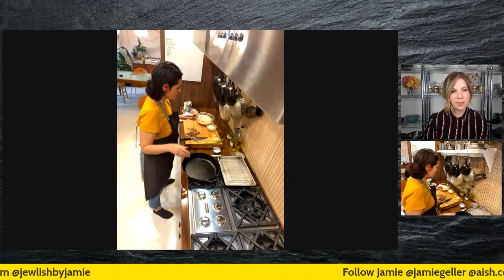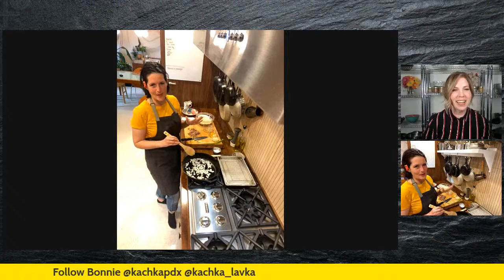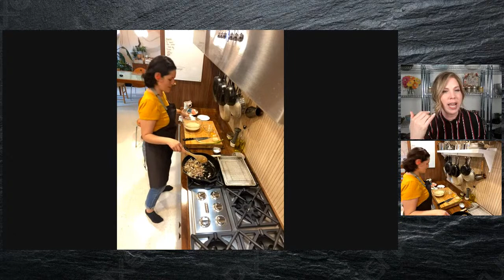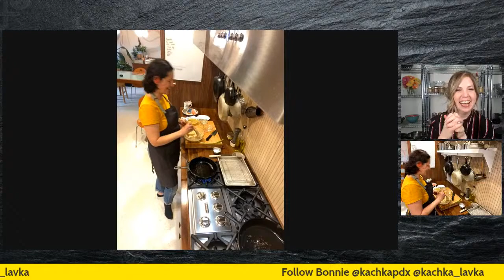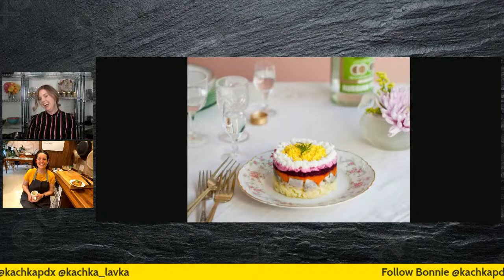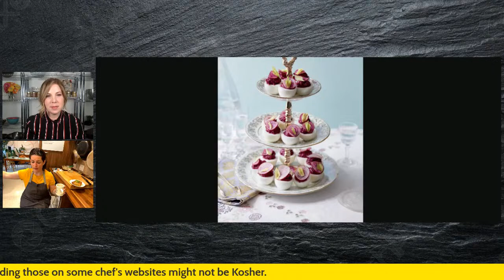Feed Your Soul with Jamie Geller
Known as the “Jewish Rachael Ray” (The New York Times), and the “Queen of Kosher” (CBS) Jamie Geller is one of the most sought-after Jewish food and lifestyle experts worldwide and author of six best- selling cookbooks.
 Join Jamie live, as she shares Jewish comfort food with people around the world.